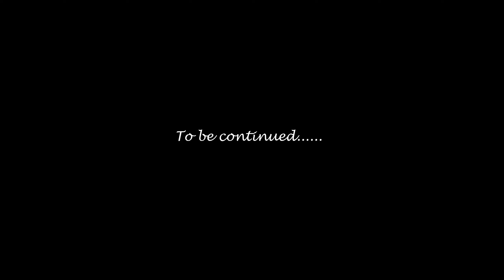Gundyadka (Kanchibail) Falls | Only 9 Kms from Moodabidre | Interior Roads | Ep.1 | ಕನ್ನಡ/ತುಳು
Gundyadka (Kanchibail) Falls | Only 9 Kms from Moodabidre | Interior Roads

Camera used: GoPro Hero 8, Samsung S23